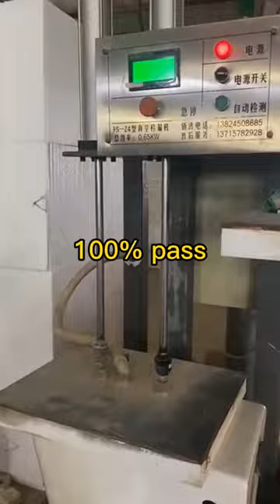e airtesting of wallhung toilet ⭐️Strictly make sure 100% qualitypass!